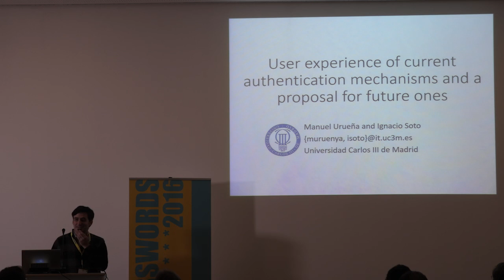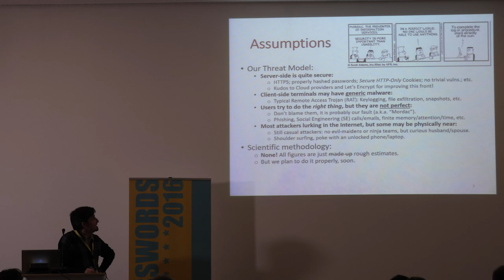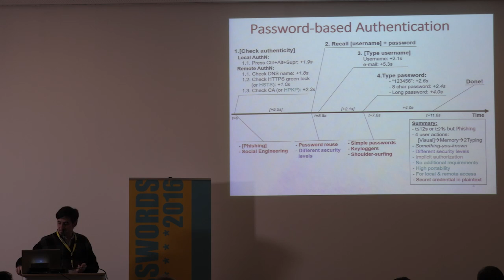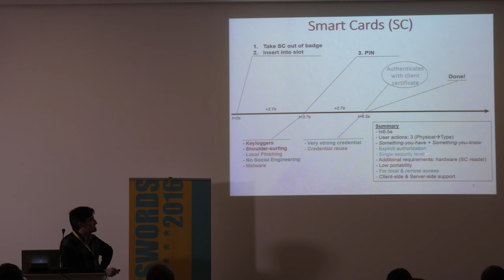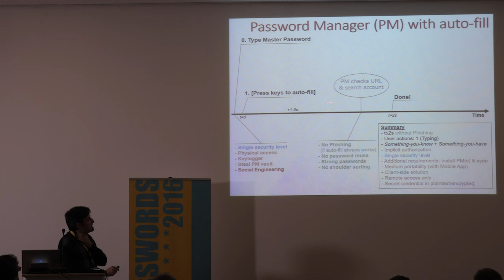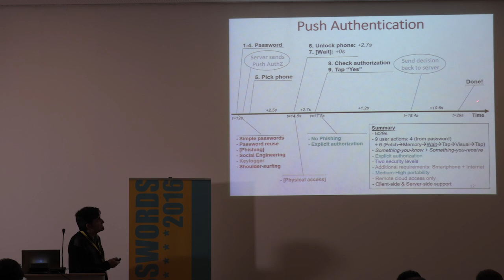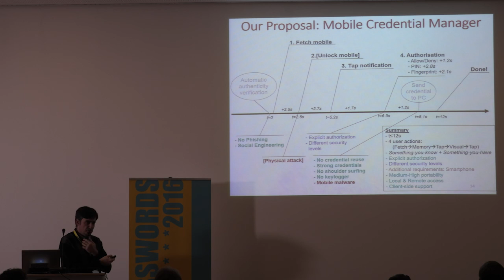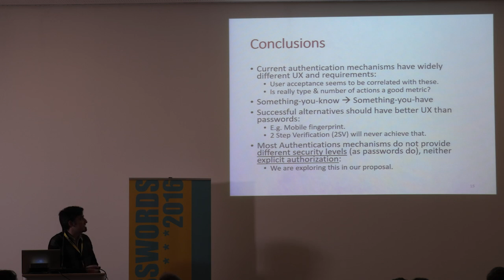13 - Manuel Urueña - User Experience of Current Auth Mechanisms and a Proposal for Future Ones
User Experience of Current Authentication Mechanisms and a Proposal for Future Ones (Hacker Talk)

Speaker: Manuel Urueña
& Ignacio Soto Campos